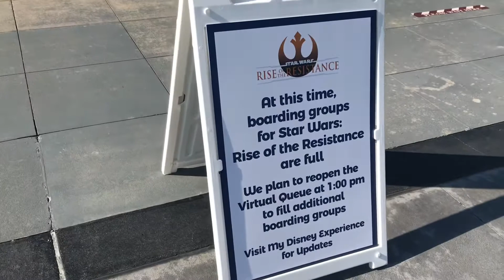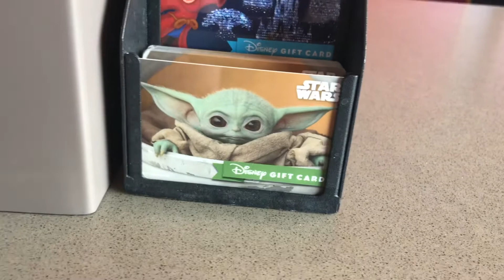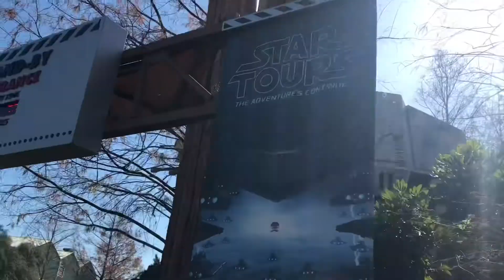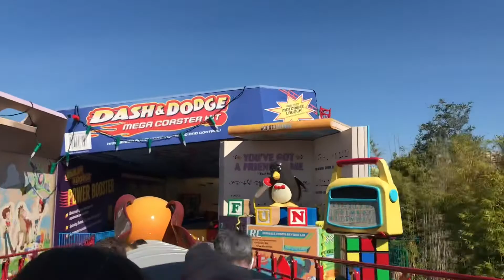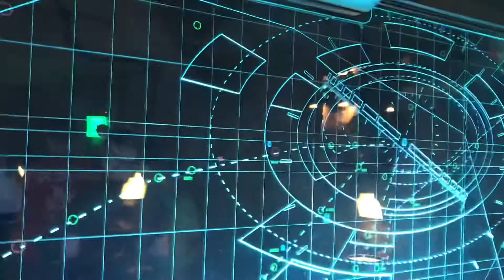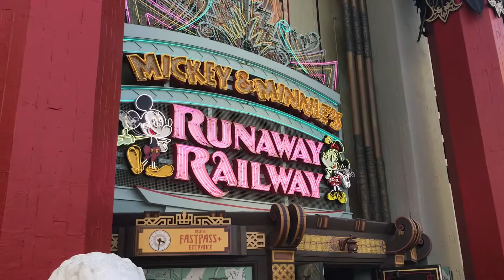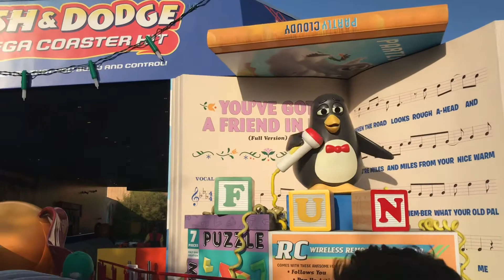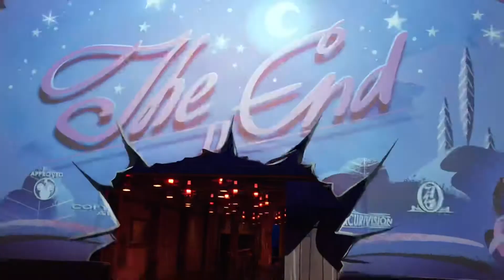Getting captured by the First Order at Disney’s Hollywood Studio! Walt Disney World